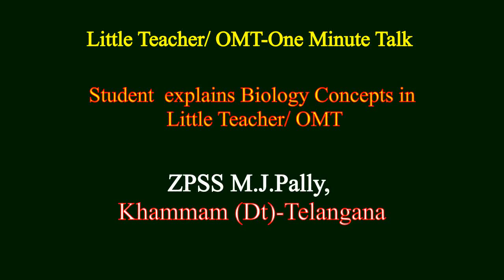Little Teacher/ OMT- One Minute Talk of Sairam of ZPSS M.J.Pally Student.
Little Teacher/ OMT- One Minute Talk of Kavya of ZPSS M.J.Pally Student. OMT is new a pedagogy This is about to explain one Biology concept (B.P)  by the students.